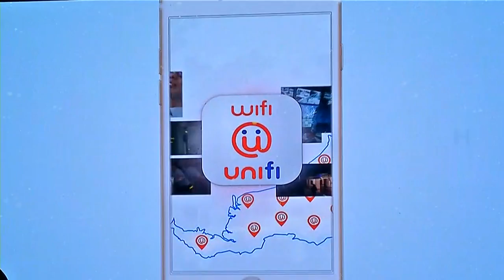Free Internet Access At 5,800 Hotspots Nationwide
Malaysians can now access the internet for free via wifi@unifi previously known as TM WiFi until the end of this year.

After the free-promotion period, wifi@unifi will only be charging 10 sen per hour.

Prime Minister, Datuk Seri Najib Tun Razak today launched Unifi’s “i-foundit!” app which enables all Malaysians to access the Internet via wifi@unifi.

The app locates WiFi hotspots and connects users to Unifi hotspots across Malaysia.

At the event, the Premier also launched two new Unifi packages targeted at e-entrepreneurs and university students.